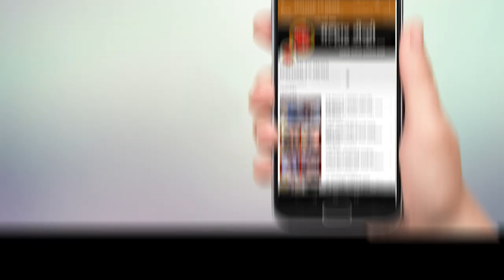कर्नाळा नागरी सहकारी बँकेच्या खातेदारांचा सयंम शिगेला; पनवेल शाखेत अधिकाऱ्यांना घातला घेराव !!!